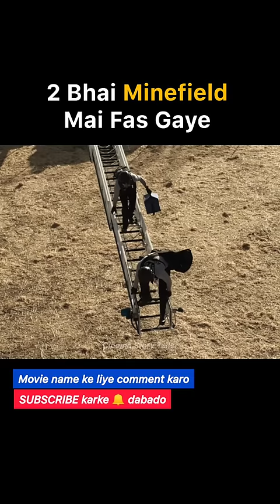2 Bhai MINEFIELD Mai Fas Gaye 2️⃣🏃🏼🧨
2 Bhai MINEFIELD Mai Fas Gaye 2️⃣🏃🏼🧨